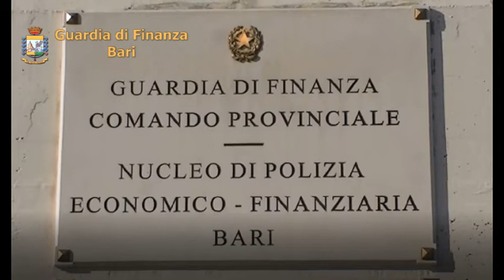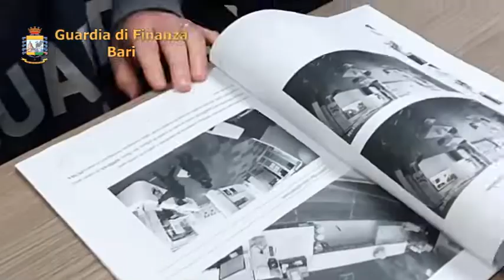VIDEO G.D.F. BARI: RAPINA A UNA SALA SCOMMESSE: SOTTOPOSTI A MISURA CAUTELARE PERSONALE IN TRE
Molfetta. In data odierna, i Finanzieri del G.I.C.O. del Nucleo di Polizia Economico-Finanziaria della Guardia di Finanza di Bari hanno posto in esecuzione un’ordinanza - emessa dal competente G.I.P., su richiesta della Procura della Repubblica di Trani - applicativa di misure cautelari personali nei confronti di 3 soggetti (di cui 1 in carcere e 2 agli arresti domiciliari) ritenuti responsabili, in concorso tra loro, dei reati di rapina aggravata e porto illegale di arma comune da sparo.

I destinatari dell’ordinanza, G.D.R. (nato a Molfetta, classe 1988), S.D.B. (nato a Molfetta, classe 1999) e N.D.P. (nato a Molfetta, classe 1995), sono gravemente indiziati di avere effettuato, lo scorso 12 luglio 2020, a Molfetta (BA), una rapina a mano armata ai danni di un centro scommesse.

In particolare, la rapina è stata realizzata dopo un’attenta pianificazione e perlustrazione dei luoghi, con elevata spregiudicatezza e disprezzo per i provvedimenti delle Autorità, trattandosi di soggetti recidivi.

Invero, uno dei responsabili annovera numerose condanne definitive per diversi reati, anche di rapina e furto ed è stato attinto dalla misura della sorveglianza speciale di pubblica sicurezza.

L’esecuzione dei provvedimenti cautelari costituisce l’epilogo dell’articolata attività di indagine svolta dai militari del G.I.C.O. Bari i quali - nonostante l’aspetto travisato degli autori della rapina a mano armata e l’utilizzo di un’autovettura risultata rubata (rispondono, infatti, anche del reato di ricettazione) - sono riusciti, attraverso l’esame di innumerevoli fotogrammi estrapolati dalle immagini di diversi circuiti di videosorveglianza e l’incrocio dei dati delle intercettazioni e dei tabulati telefonici, telematici e GPS, ad individuare i responsabili della violenta azione delittuosa.

L’operazione è stata convenzionalmente denominata “La partita a pallone”, in quanto i soggetti oggi attinti da misura cautelare hanno utilizzato - in diverse telefonate intercettate dalle Fiamme Gialle baresi - tale locuzione per fare riferimento alla rapina che, a distanza di qualche giorno, avrebbero compiuto.

L’importante risultato repressivo conseguito da questa Procura è stato ottenuto grazie alla qualificata collaborazione investigativa fornita dal G.I.C.O. di Bari, che costituisce un’articolazione della Guardia di Finanza ad alta specializzazione nelle investigazioni di polizia giudiziaria, economica e finanziaria, a contrasto dei reati di criminalità organizzata, del terrorismo nazionale e internazionale e del finanziamento dello stesso, nonché del traffico di sostanze stupefacenti e di armi.

Gli esiti della presente operazione di servizio costituiscono la chiara testimonianza del costante presidio esercitato da questa Procura della Repubblica, in stretta sinergia con il Nucleo di Polizia Economico-Finanziaria della Guardia di Finanza di Bari, per il contrasto ai fenomeni criminali di grave allarme sociale, a salvaguardia della legalità e della sicurezza delle imprese e dei cittadini.